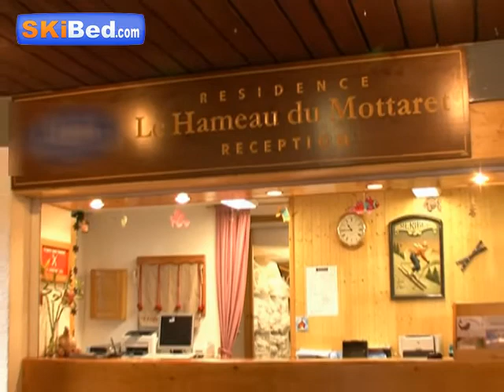Le Hameau du Mottaret - Meribel Mottaret - Skibed.co.uk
Le Hameau de Mottaret is situated in the upper part of the resort, this residence of 218 apartments offers a relaxed village atmosphere. It is located 200 m from the shops with direct access to the ski lifts.

For your comfort and leisure during your French ski holiday, the following services and facilities are available at your accommodation: ski racks, luggage room, launderette, loan of irons, postal and message service (fees apply for certain services).